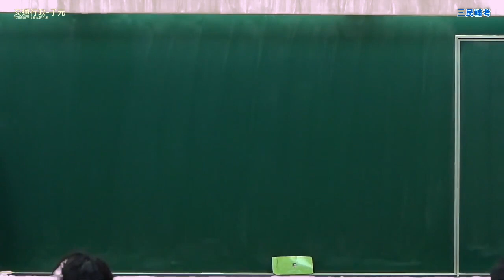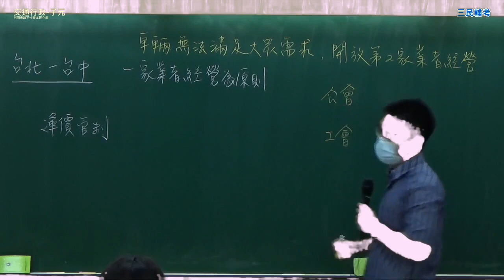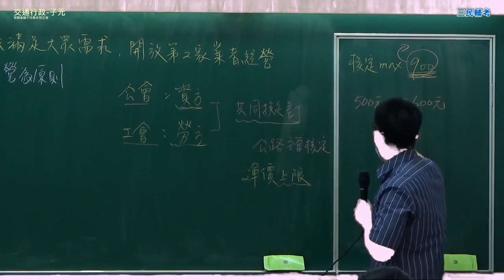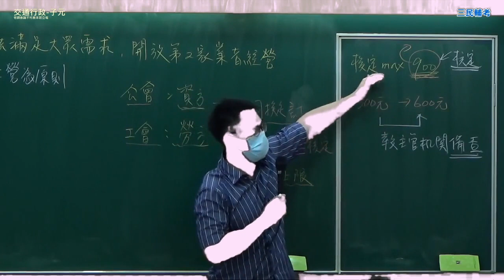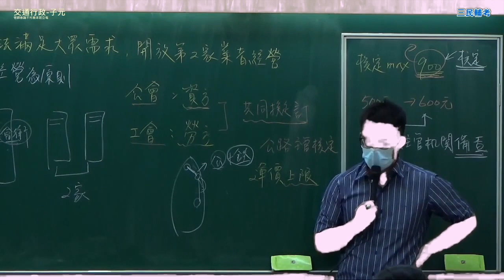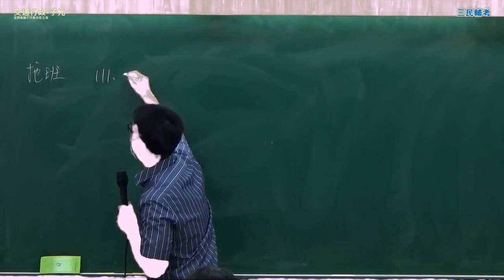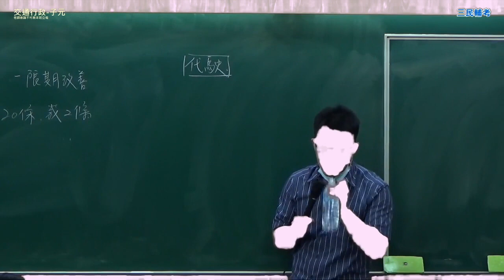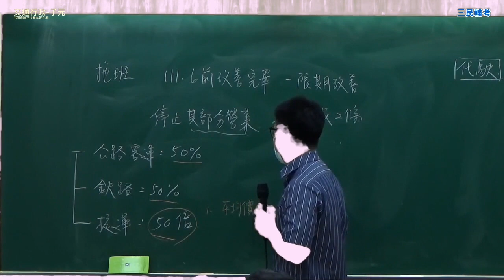子元-交通行政